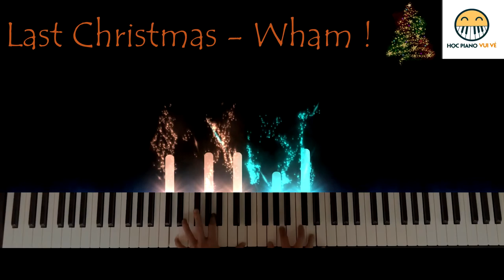Last Christmas - WHAM ! Piano cover and piano sheet by Happy Piano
One of the best songs in Christmast day. Hope you a peachful Christmast Eve in this Covid-year. Everything will be fine. Best wishes for all of the world !